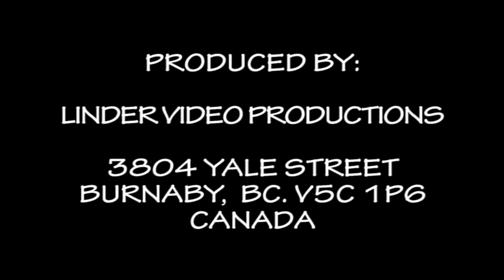20190712 54. DETVA6. KRAJANSKY DVOR PIESNE Z OKOLIA BEKESSKEJ CABY HORENKA MADARSKO